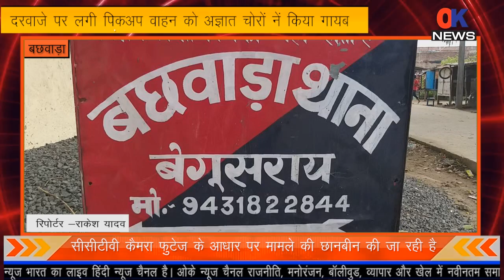बछवाड़ा: दरवाजे पर लगी पिकअप वाहन को अज्ञात चोरों नें किया गायब